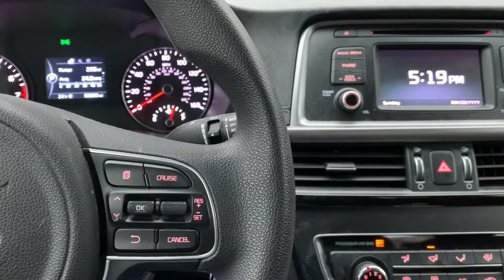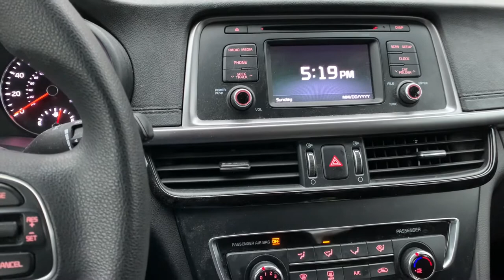What Size Knife Can You Conceal Carry?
Bushcraft Devotions shares a video on being knowledgeable about what knives you can carry and how per the laws in your state, county, and city.

Please check the individual laws in your area.

Featuring the Buck 110 LT and the 110 Slim